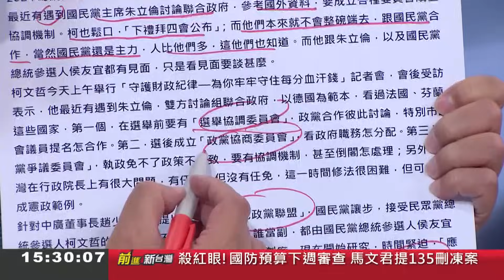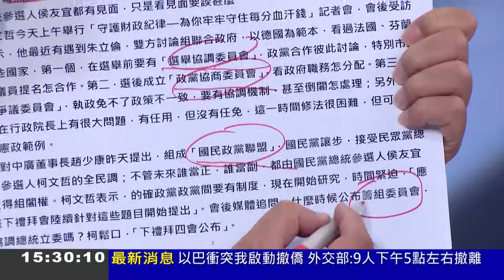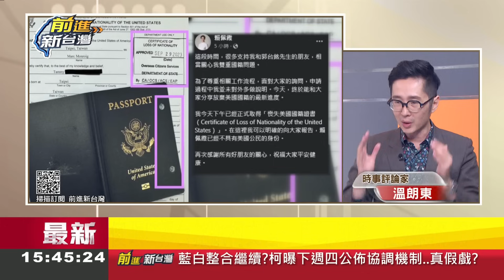說好的先談理念呢？藍白合露曙光 柯稱與朱侯見過面 喊"不會整碗捧走 主力還是國民黨" 趙少康公然分贓喊柯郭配.看衰侯？│王偊菁主持│【前進新台灣 焦點話題】20231020│三立新聞台